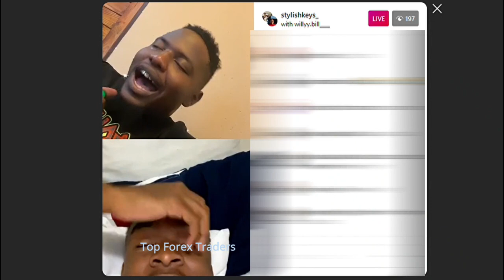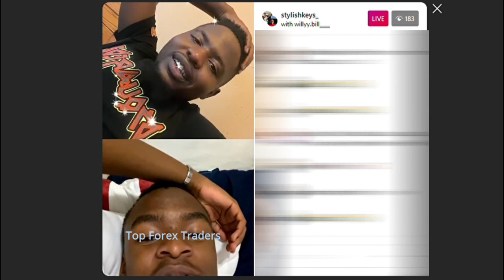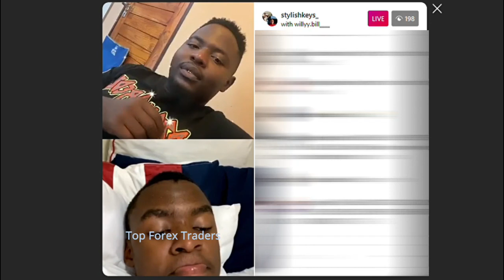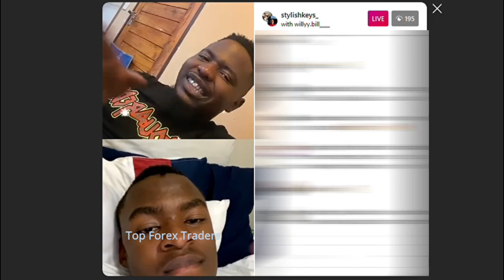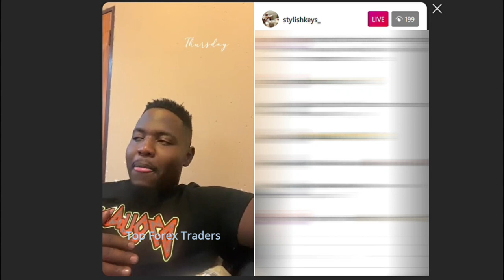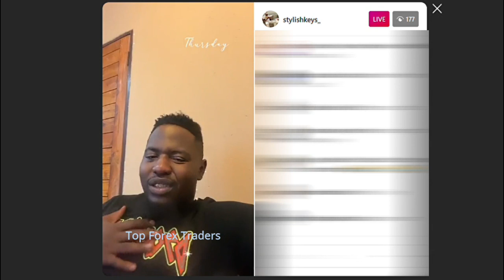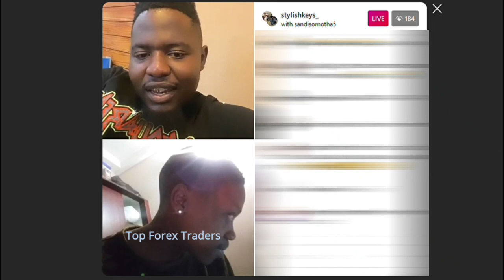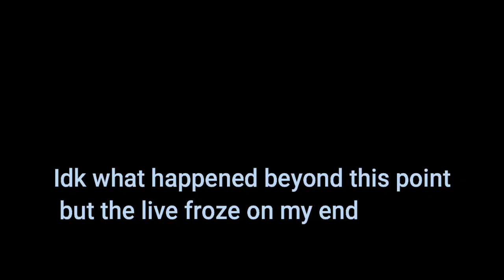Learn from every PnL that is posted on Instagram by Mentors //Stylish Keys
South African Forex Trader, Stylish Keys says that students should learn from every P&L that is posted on Instagram, Instead of trying to criticize the mentors,